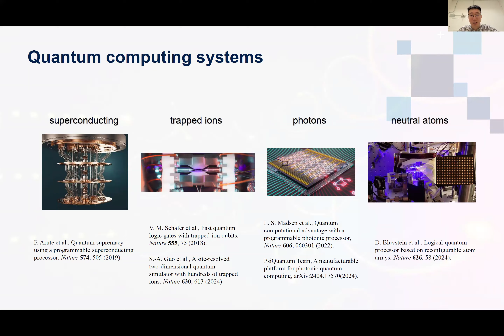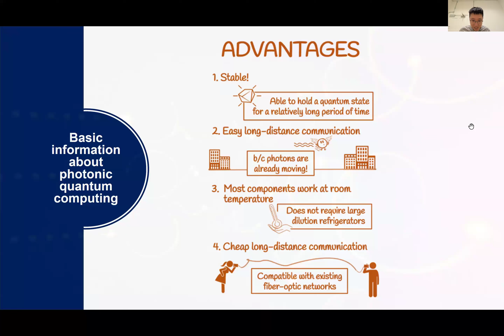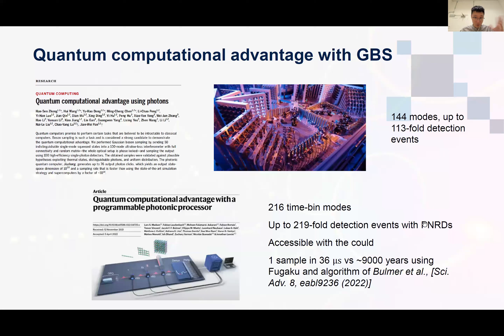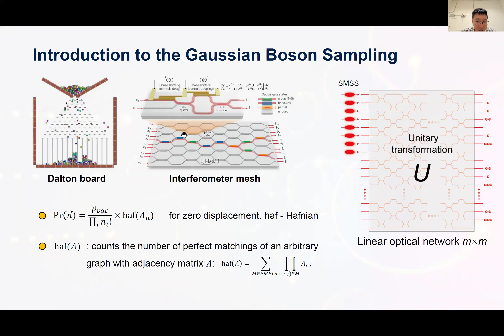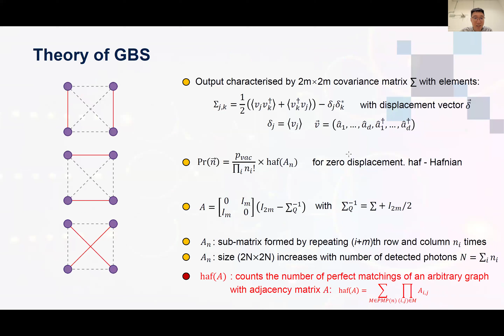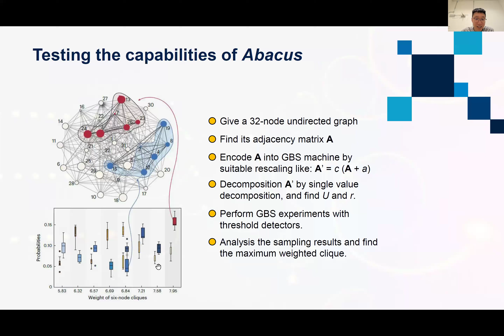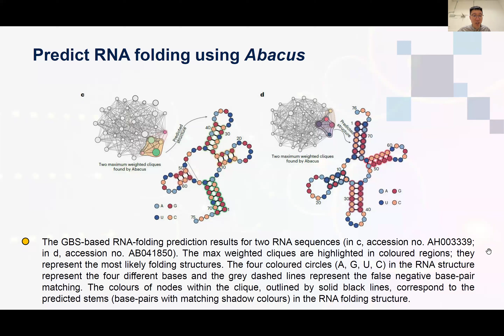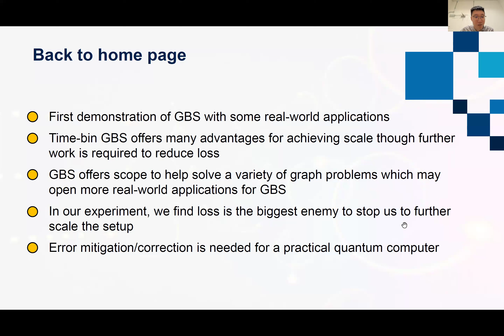A universal programmable Gaussian boson sampler for drug discovery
Speaker: Shang Yu (Imperial College London)